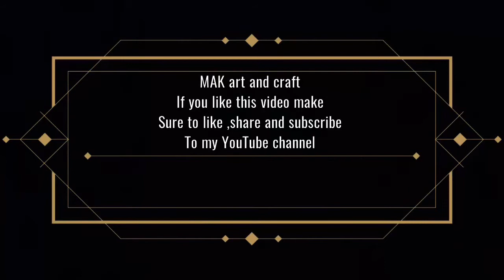How to make a paper fortune teller | origami | MAK art and craft.